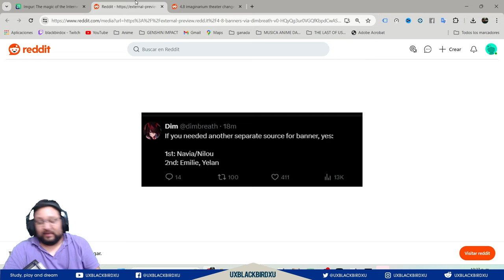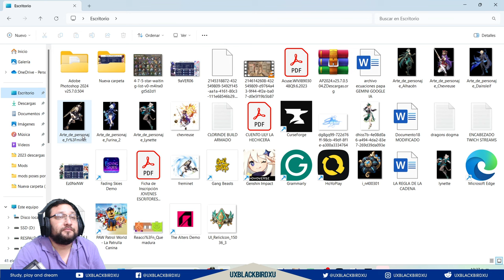✅ Posibles BANNER 4.8 ✨ | 🐳 Genshin Impact 🐳 | El banner skipeable de Fontaine? 🤔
Codigo Creador de Contenido en EPIC:
UXBLACKBIRDXU

OH EKATE
banners mas nuevos (ohekate)